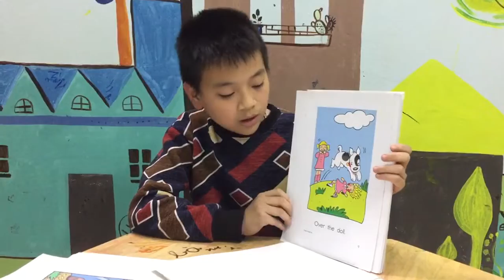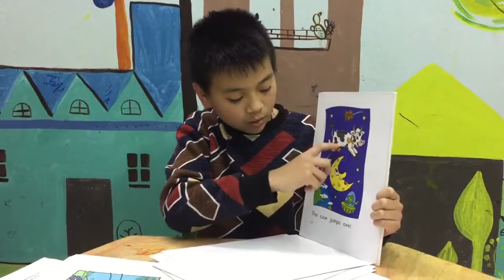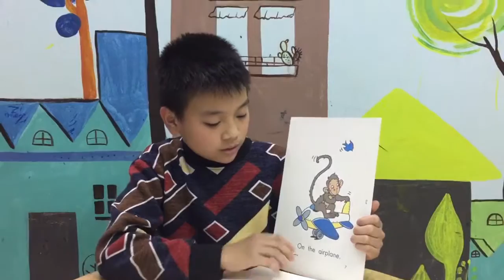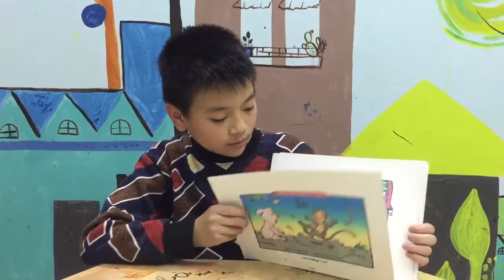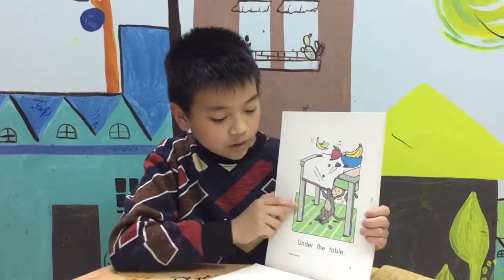KIDS 88 - TRỌNG HOÀNG - PART 1